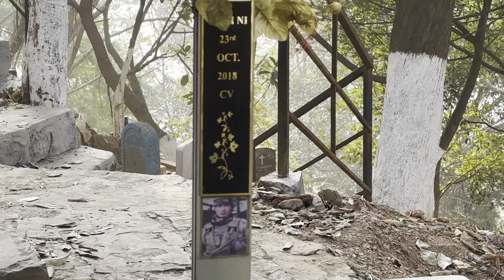Aizawl Ka Thlen Tuka Ka Hun Hman Dan